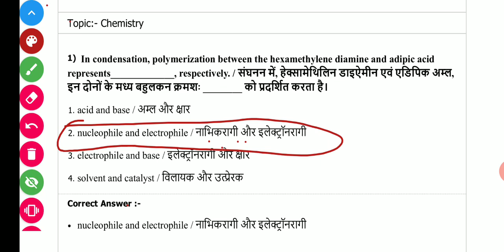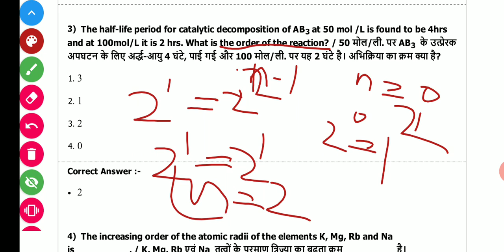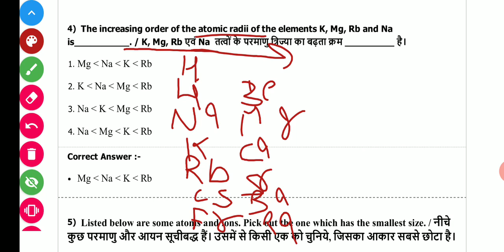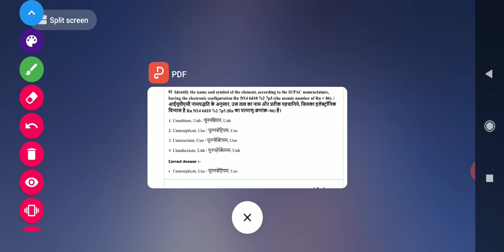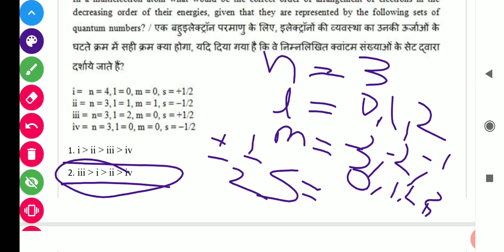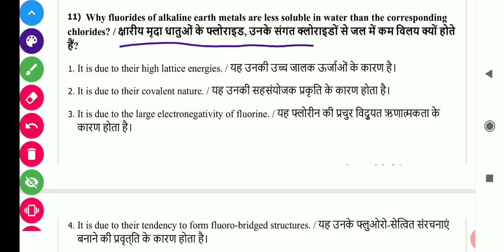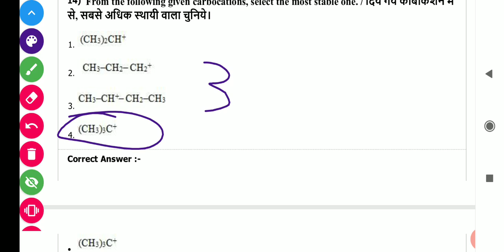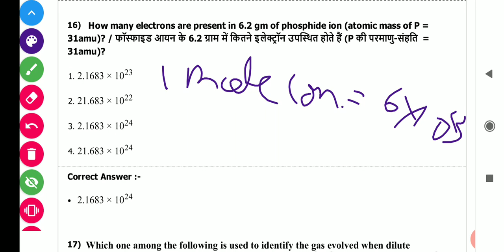Chemistry- MP DAHET 2017 Exam paper questions with solution // important 40 questions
Chemistry- MP DAHET 2017 Exam paper questions with solution // important 40 questions for all entrance test
important topic, questions level and pattern
watch playlist for more videos of all exams prepration.